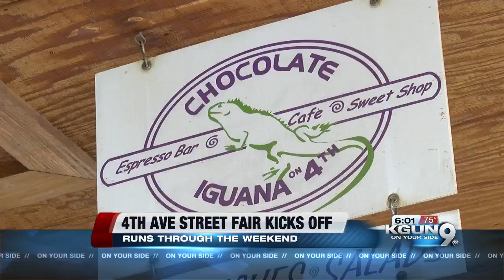The Chocolate Iguana on 4th Avenue to close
Chocolate Iguana, a coffee, tea, and pastry shop on 4th Avenue announced they will be closing.